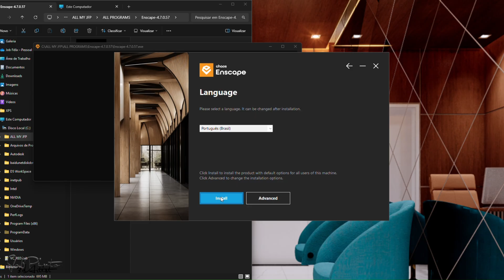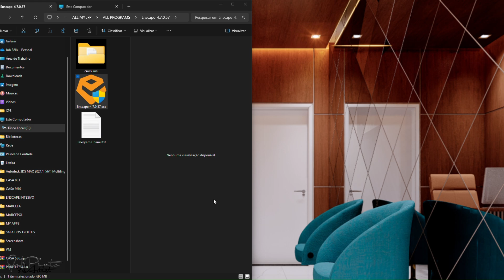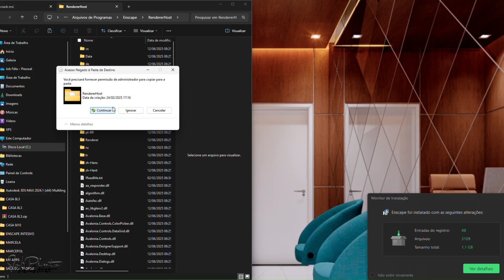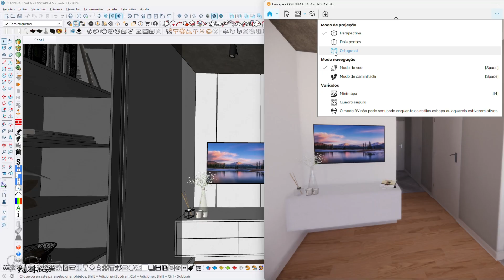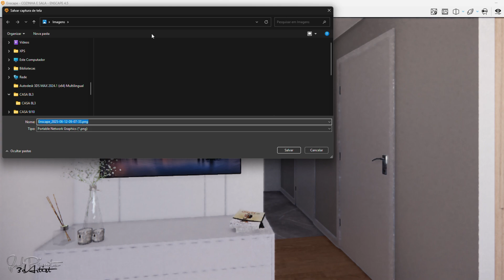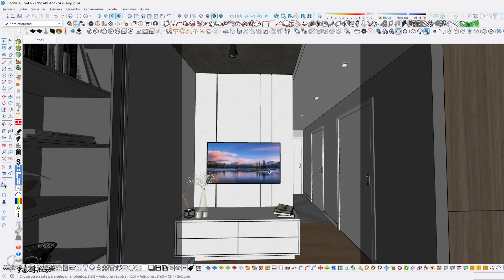ENSCAPE 4.7 FREE Download + Installation 2025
🔧 In this video, we'll walk you through the process of downloading and installing ENSCAPE 4.7.0! 🔧

Whether you're an architect, designer, or simply a 3D visualization enthusiast, ENSCAPE is an essential tool for transforming your designs into stunning visual experiences. In this tutorial, we'll cover:

Where to download ENSCAPE 4.7 - Step-by-step guide to accessing the website.

System Requirements - Make sure your computer is ready to run ENSCAPE.

Installation Process - We'll show you how to install the software quickly and easily.

Initial Setup - Tips for setting up ENSCAPE and getting started.

Important links to download the latest version of Enscape are below.

Don't worry, you won't need a password for the Archive, IT'S FREE:

But, if you want the Link
1. Send in AOA Angola to: 7.000 AOA
IBAN: AO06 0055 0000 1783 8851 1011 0

Or Another method: 7 USD

💬 Leave your questions and comments below! We're here to help!

PORTUGUÊS
🔧 Neste vídeo, mostraremos o processo de download e instalação do ENSCAPE 4.7.0! 🔧

Seja você arquiteto, designer ou simplesmente um entusiasta de visualização 3D, o ENSCAPE é uma ferramenta essencial para transformar seus projetos em experiências visuais impressionantes. Neste tutorial, abordaremos:

Onde baixar o ENSCAPE 4.7 - Guia passo a passo para acessar o site.

Requisitos do sistema - Certifique-se de que seu computador esteja pronto para executar o ENSCAPE.

Processo de instalação - Mostraremos como instalar o software de forma rápida e fácil.

Configuração inicial - Dicas para configurar o ENSCAPE e começar.

Os Links importantes para baixar a versão mais recente do Enscape estão abaixo.

Não se preocupe, não vai precisar de senha para o Arquivo, É DE GRAÇA:

Mas, se quiser o nosso link
1. Envie em AOA Angola para: 7.500 AOA

💬 Deixe suas perguntas e comentários abaixo! Estamos aqui para ajudar!